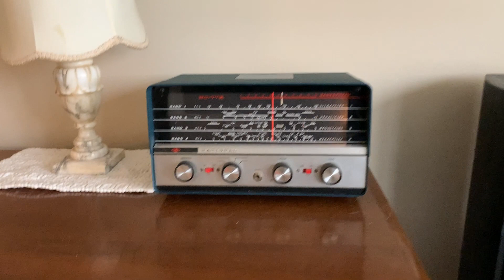1964 National NC-77X restored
Our 1964 National NC-77X is back from the tech shop (Thanks Ken) and in our livingroom in it's new home.Will work on getting a outdoor antenna and ground hookup soon.